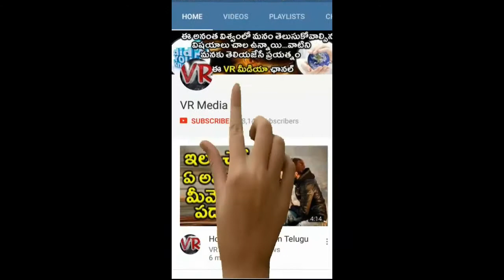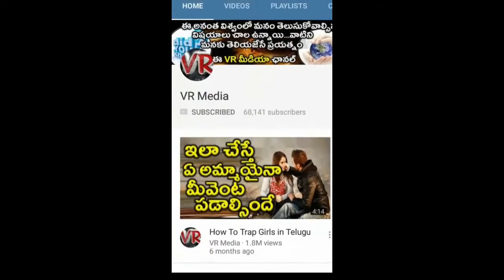How To Stop Snoring in Telugu | Easy And Natural Way To Stop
గురకను తగ్గించే అద్భుత చిట్కా How To Stop Snoring in Telugu | Easy And Natural Way To Stop |